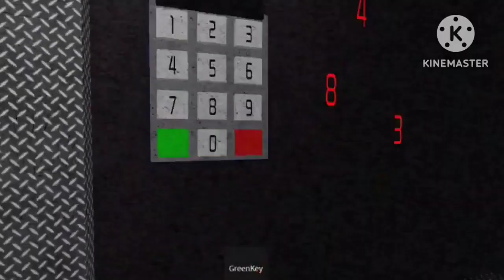💥JUGANDO ROBLOX PT2!!💥//JGZX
HE VUELTOOO!! (POR AHORA) Nosé pero estaba aburrido y no tenía nada que hacer, así que se me ocurrió hacer este video (Además del video de mi primo que me inspiro un poco XD) Asi que decidí traerles este gameplay de Roblox con 3 juegos, subscríbete y dale like a este video!!! COMENTA QUE JUEGO TE GUSTARÍA QUE YO JUGARA!!